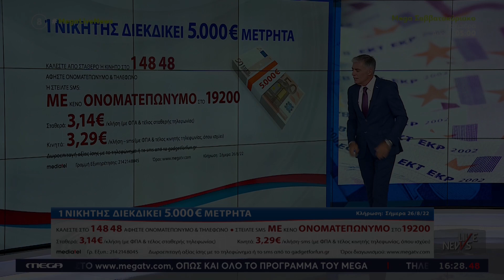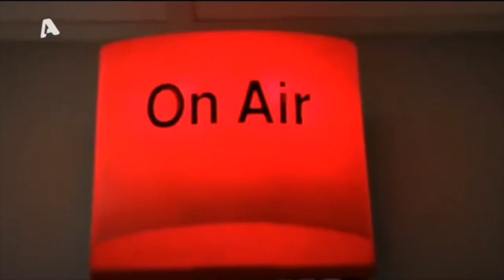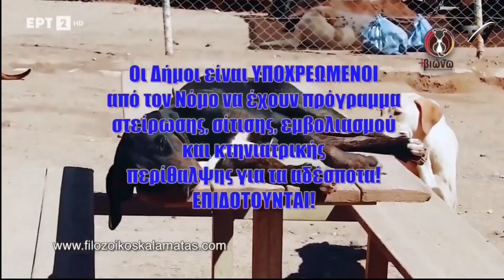Αλεποχώρι: «Δεν γνώριζε ότι πυροβόλησε παιδιά» λέει ο δικηγόρος του 70χρονου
Ο δικηγόρος του 70χρονου μίλησε στο LIVE NEWS και τον Νίκο Ευαγγελάτο, υποστηρίζοντας ότι ο πελάτης του δεν γνώριζε ποιους πυροβόλησε τα ξημερώματα της Παρασκευής.

Όπως τόνισε, ο 70χρονος δεν είχε οπτική επαφή με τους ανήλικους που εισήλθαν στην αυλή της οικίας του. «Δεν πυροβόλησε σε ευθεία βολή, είναι μακριά από την πραγματικότητα αυτό» σημείωσε χαρακτηριστικά.

«Θέλω να μεταφέρω τη συντριβή του 70χρονου και τη μεγάλη συγγνώμη προς τα παιδιά και τις οικογένειές τους» σημείωσε ο δικηγόρος Γιάννης Γλύκας, συμπληρώνοντας πως θα λάβει τη δικογραφία της υπόθεσης τη Δευτέρα το πρωί.